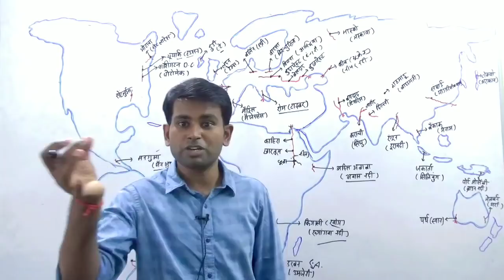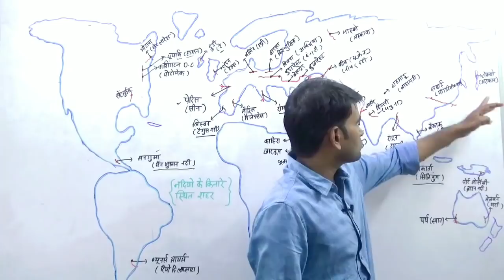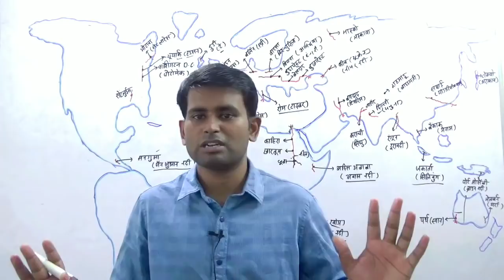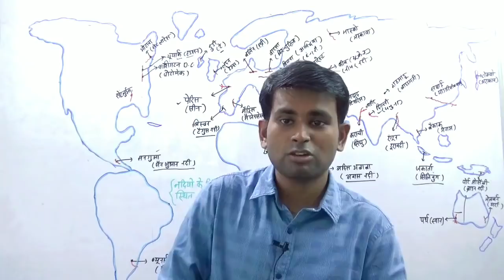World Geography- नदियों के किनारे स्थित प्रमुख शहर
विश्व के नदियों के किनारे स्थित प्रमुख शहर map के साथ